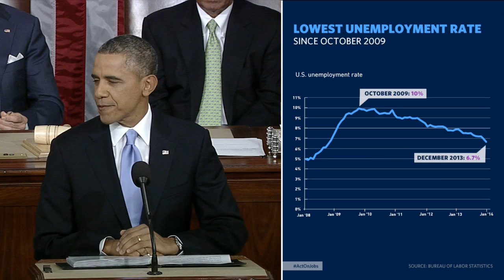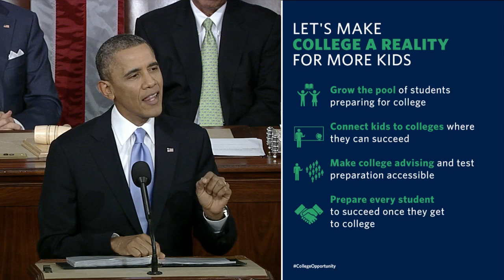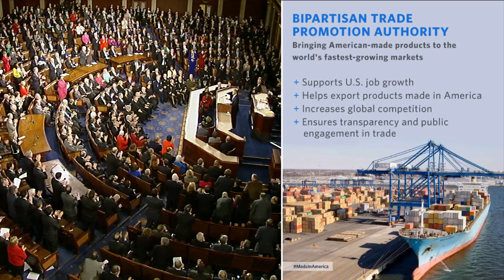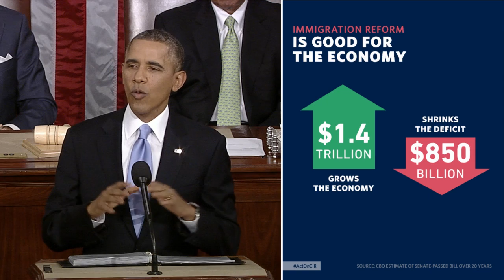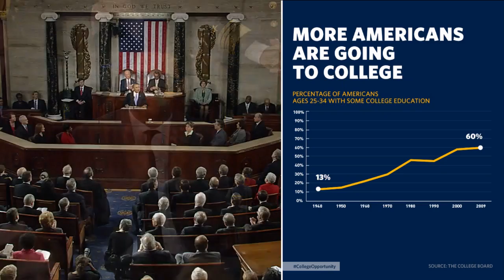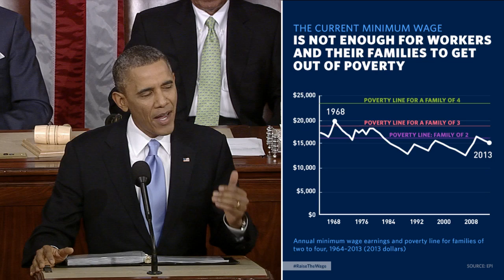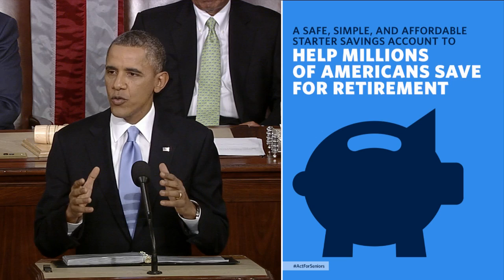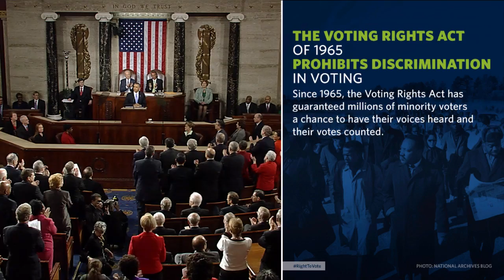2014 State of the Union - Enhanced version HD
President Obama delivers the 2014 State of the Union address to Congress and the nation.